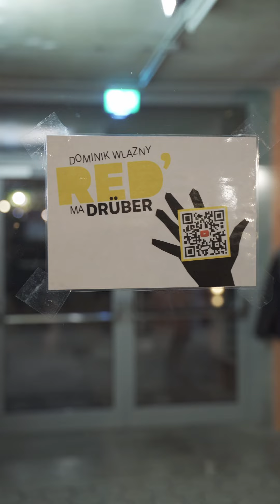BIERPARTEI: Mitgliederversammlung 2023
Ein lautes Prost an alle, die auf unserer Mitgliederversammlung waren. Danke fürs Kommen. Auf 2024! 🍻